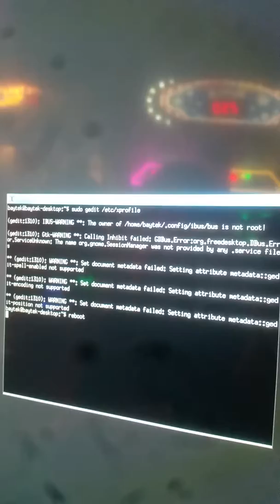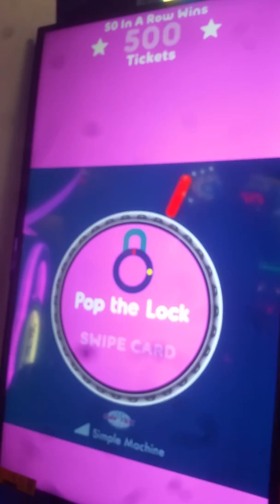Pop The Lock 4k to 1080p correction